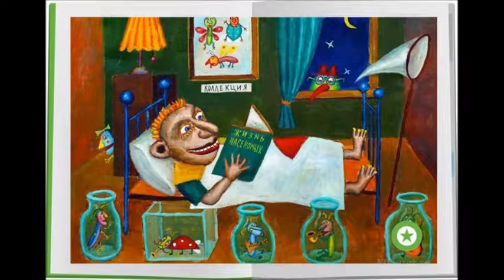Существуют ли неисследованные животные?